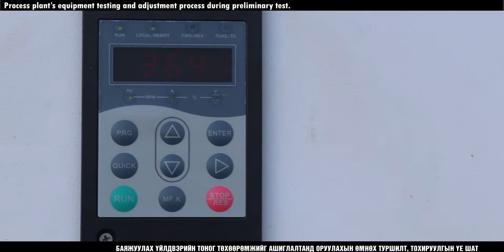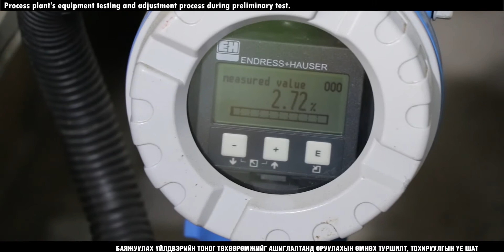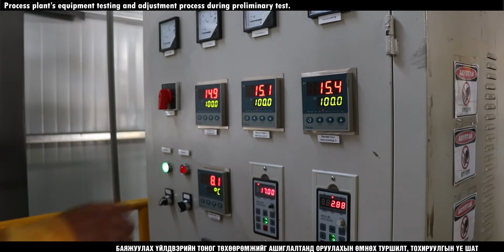ATO ADR Plant Testing and Commissioning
A video highlighting the successful testing and commissioning of the ADR plant at Steppe Gold's flagship ATO Project in Dornod Province, Mongolia.